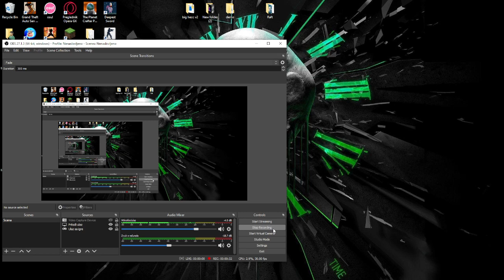its ur boy awawa